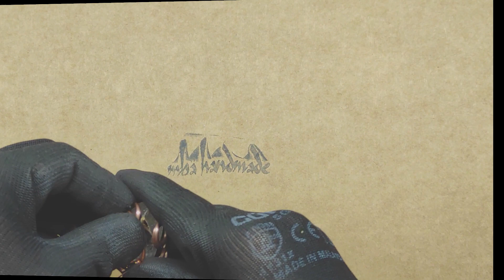Wire Wrapped Clear Quartz Pendant DIY / Bakır Tel ile Kuvars Kolye Yapımı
Welcome to my wire wrapping jewelry video.

Our Ebay Store

Our Etsy Store